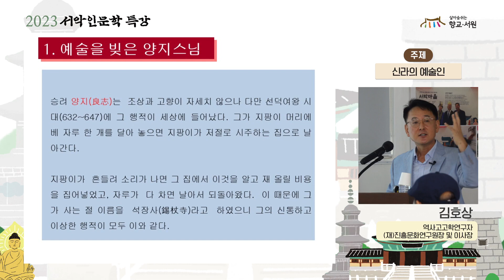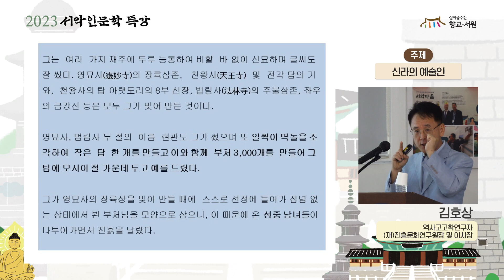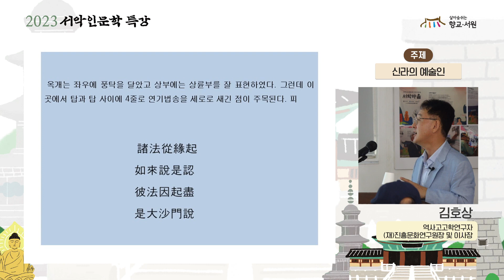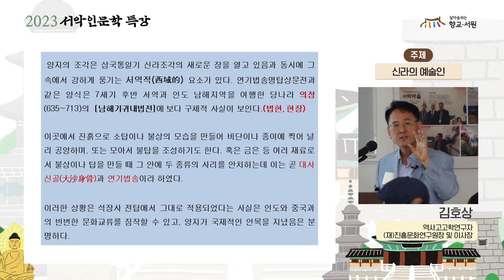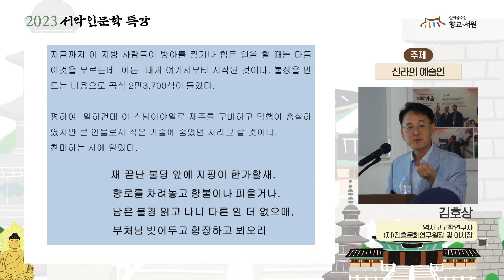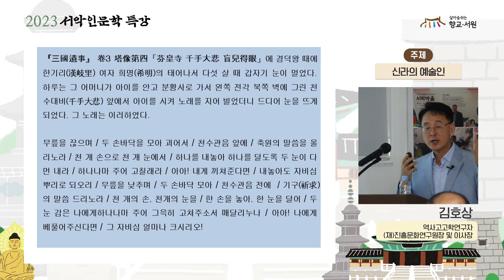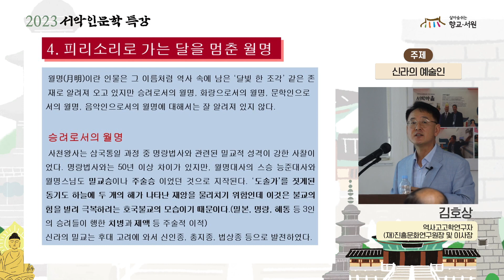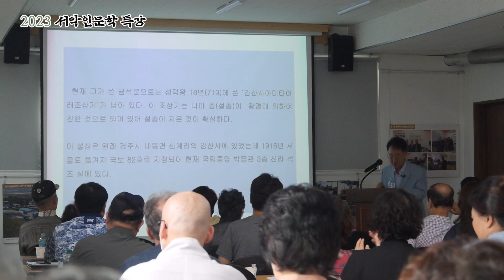신라의 예술인 🎨♬📝 양지 솔거 백결 월명 설총 ㅣ인문학강좌 2023.08.31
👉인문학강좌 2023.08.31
👉신라의 예술인 🎨♬📝
👉김호상 박사(역사고고학자, 진흥문화재연구원장 및 이사장)